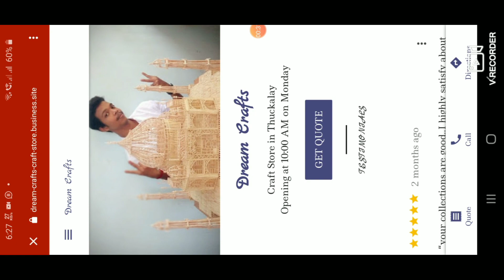Business card || Augmented reality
Business card made of Augmented reality.